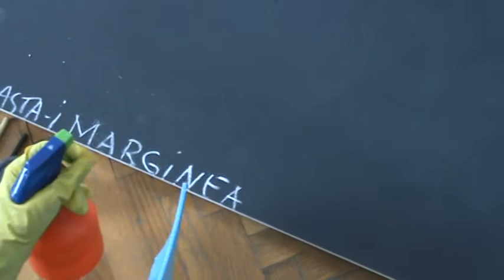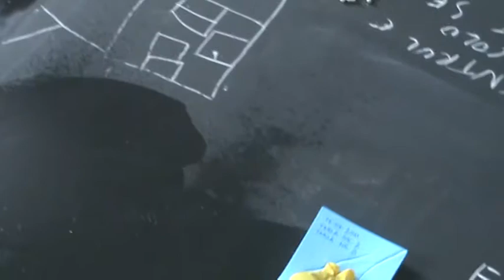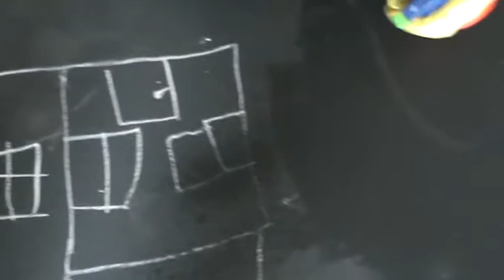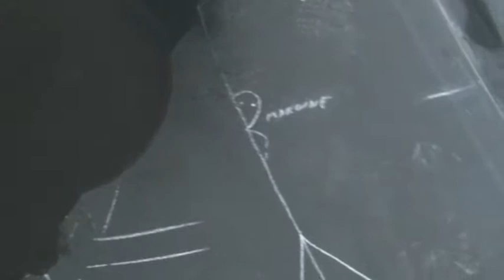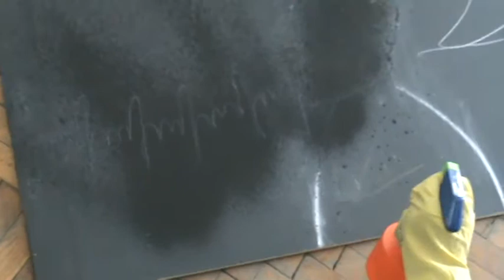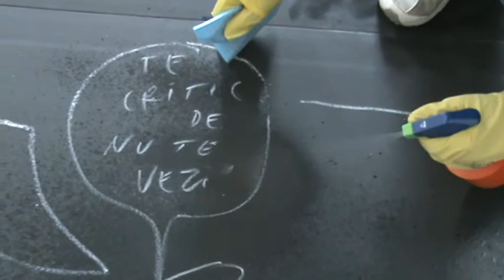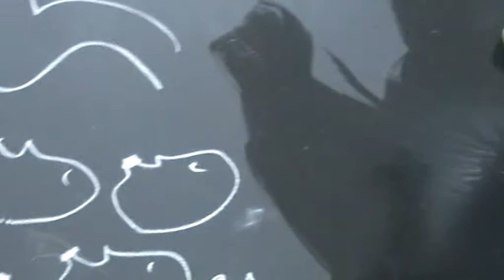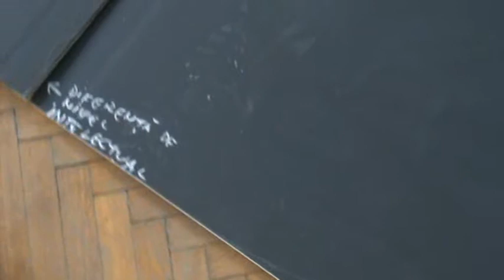RAINBOW IN DAILY BLACK AND WHITE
"...e misto cum tablele negre au devenit cirpe colorate" ("it's cool - "misto" is a word which cannot be translated into English - how the black chalkboards have become colourful rags") - Dan Perjovschi

Actually, the title of this film is: RAINBOW IN DAILY BLACK AND WHITE (OR HOW I DIDN'T WANT TO BE A KIND OF ROBERT RAUSCHENBERG AND SIMPLY REMAINED LUCIANA TAMAS WHEN I ERASED DAN PERJOVSCHI), but YouTube announces me that the title "is too long", so I am posting it here... This is a fragment of a much more ample material. I shall come back with further details...